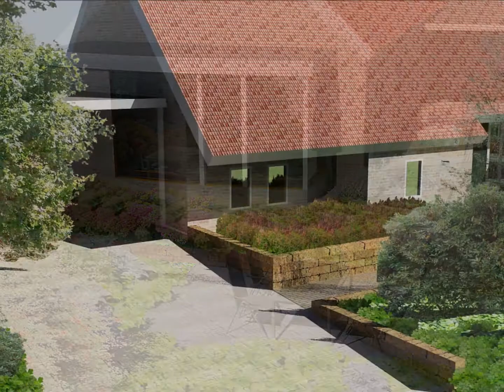Tuinontwerp 3D vrijstaand huis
Tuinontwerp voor een tuin rondom een vrijstaande woning. Er is een hoogteverschil van 80 cm vanaf de weg tot aan de voordeur, daardoor ontstond deze mooie trap als entree. Het maakt het entree wel chic vind ik. Het ontwerp werd gemaakt door Wilco Boksebeld van Bladgoud-tuinen. Wist je dat je ook online kan brainstormen met Wilco? Heel leuk en ook voordelig.